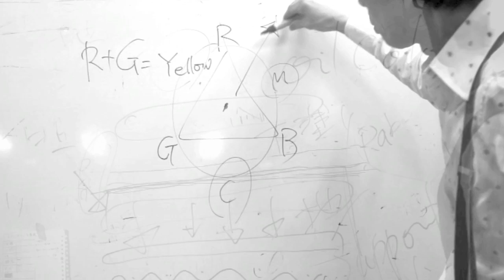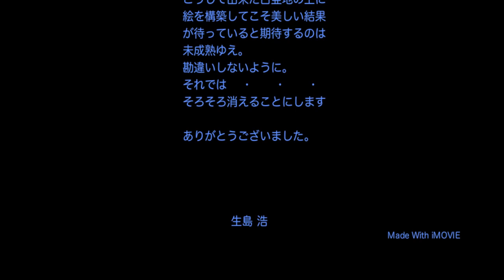6 Chalk Ground Finish「白亜地仕上げ」生島絵画研究所／小森隼人 生島浩 他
How to prepare Chalk Ground on Canvas_the third volume / Ikushima art Institute / Hiroshi Ikushima　白亜地の実習